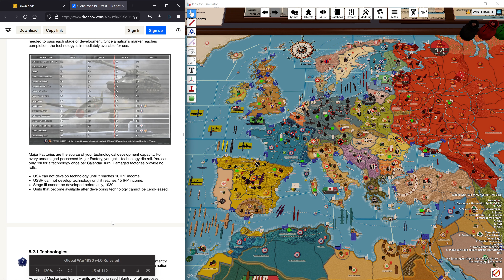V4 TECHNOLOGY OVERVIEW